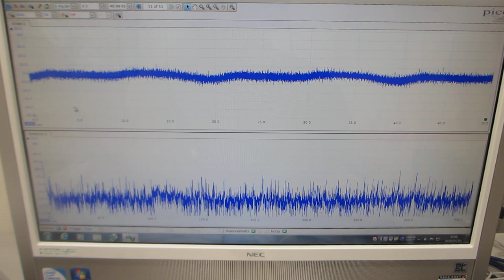５００Ｈｚから１００ＭＨｚの超音波伝搬テスト（超音波システム研究所）